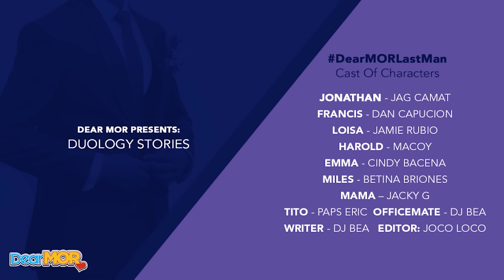Dear MOR: "Last Man" The Jonathan Story 09-01-23